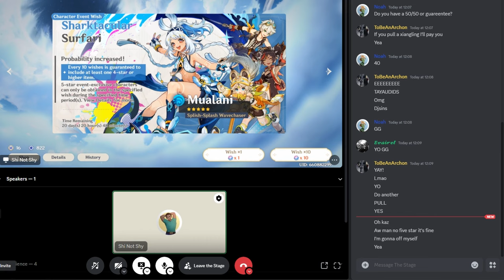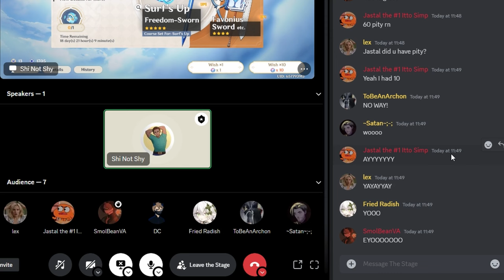I Summoned Mualani For My Viewers... Here's What Happened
With Genshin Impact 5.0, comes our favourite guide from Natlan, Mualani. My viewers trusted me to win their 50/50s... will Mualani come home?

- TIME STAMPS -
0:00 Intro
0:05 Account 1
1:47 Account 2
4:01 Account 3
5:03 Account 4
6:39 My Account
8:36 Outro

ME - @ShiNotShy
NOAH - @WoahItsNoah
ZYRUS - @WhyIsZy
TRINNY - @trinnythewinny